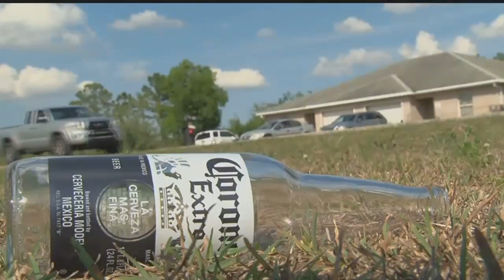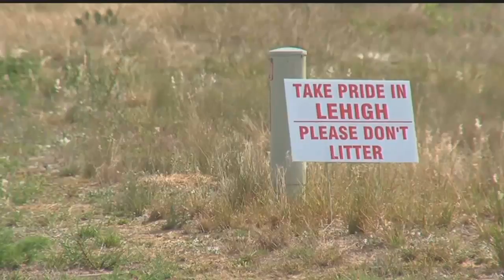Lehigh neighborhood looking to stop trash dumping on major roadway